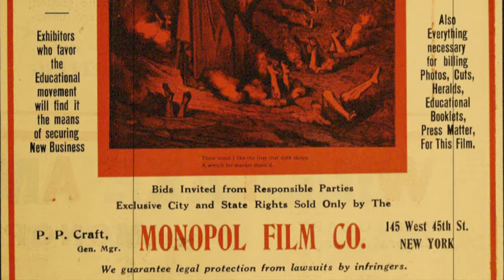L'Inferno (1911) by Francesco Bertolini, Clip: Lucifer devours Cassius and Brutus, forever...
The Image: Cassius and Brutus being devoured by Lucifer - forever...

[L'Inferno (1911) by Francesco Bertolini, Adolfo Padovan, Giuseppe De Liguoro]